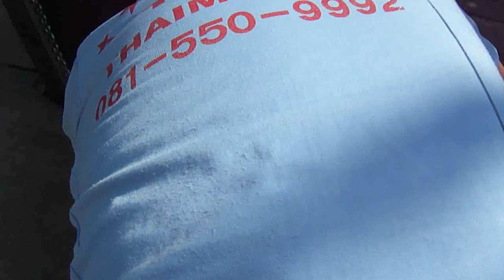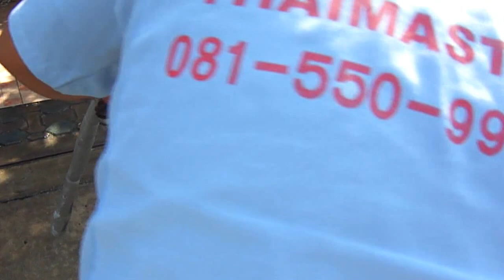สอนล้างแอร์บ้าน อุดมสุข อ่อนนุช ร่มเกล้า ลาดกระบัง 081-550-9992,081-8686-984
การล้างแอร์ขนาดเล็ก( 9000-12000 BTU.) ก็ควรเอาใจใส่่่เช่นกัน (ค่าล้างแอร์เล็กไม่แพ่ง) การล้างแอร์อยู่สมำเสมอคุณก็ประหยัดพลังงานไฟฟ้า เพราะแอร์สะอาดการระบายความร้อนก็ทำได้ดี(คอนเด็นซิ่งยูนิต) และคุณก็ยังได้อากาศบริสุทธิ์ที่ผ่านจาก(แฟนคอล์ยยูนิต)ความเย็นทีสะอาด เพราะคอล์ยเย็นไร้สิงสกปรก (ไม่มีฝุ่นดำๆ) ติดอยู่คุณจึงมั่นใจได้ว่าอากาศสะอาดบริสุทธิ์แน่นอน
การล้างแอร์แบบสะอาดที่สุด ทีมงานเราใช้ฉีดน้ำยาฆ่าเชื้อ (แบคทิเรีย) โรคที่ฝังตัวติดอยู่ในฟิลคอล์ยที่เป็นแหล่งสะสมเชื้อโรค อันทําให้เกิดโรคต่างๆ เช่น โรคภูมิแพ้ ระบบทางเดินหายใจ เชื่อโรคที่ว่าจะหลุดมาพร้อมกับฟองของนํ้ายาเป็นคราบดําๆ พร้อมกับคราบตระกัน จากนั้นเราใช้ปัมน้ำแรงดันสูง120บาร์(แรงดันน้ำ) อัดผ่านแผงแฟนคอล์ยสองด้าน (ด้านหน้า-ด้านหลัง) จนนํ้าที่ฉีดล้างทั้ง 2 ด้านใสสะอาดจริงๆ จนมั่นใจว่าล้างคราบน้ำยาจนหมด สะอาดแบบการันตีได้ รูปแบบพัฒนาขั้นสูงสุด การล้างลักษณะนี้ จะช่วยให้ท่านสามารถเห็นการล้างแบบสะอาดสุดๆ แบบของจริงโดยผ่านพลาสติกใสพิเศษ ทำให้ท่านมั่นใจความเย็นที่ผ่านจาก(แฟนคอล์ยยูนิต)คอล์ยเย็นว่าบริสุทธิ์แน่นอนและท่­านยังประหยัดค่าไฟฟ้าได้อีกด้วย เนื่องจากแอร์ทํางานปรกติกระแสไฟฟ้าก็ทำงานปรกติ (ไม่เกินเกณฑ์การทำงานของแอร์) ก็ยืดอายุการใช้งานของเครื่องปรับอากาศของท่านได้

ยินดีบริการแอร์บ้าน แอร์บริษัทสํานักงาน หน่วยงานต่างๆ อาคาร คอนโด อีกทั้ง โรงงานที่ต้องการดูแลแอร์แบบสัญญารายปี เพื่อการประหยัดค่าใช้จ่ายเรื่องการซ่อมและกระแสไฟฟ้าที่สูงเกิน อันเนื่องจากแอร์สกปรกจัดทำให้แอร์ทำงานหนักทำให้กระแสไฟฟ้าสูงกว่าปรกติ เชิญติดต่อขอคำแนะนำและคำปรึกษาจากทีมงานเราได้ที่ TMS Thaimasterservice Equipment Co.,Ltd. Email: .081-550-9992,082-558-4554 คุณยุทธนา 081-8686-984 คุณปลา